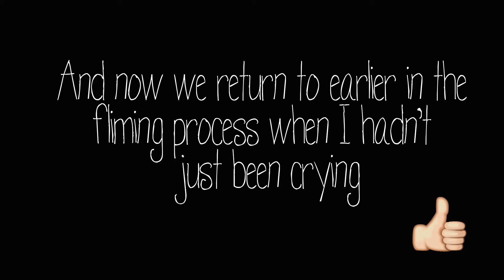Monthly Obsessions: September || Cat Miller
Monthly Obsessions: September
I talk about my monthly favorites :)
Fair Warning: I cry within the first 3 minutes but then it gets happy again.